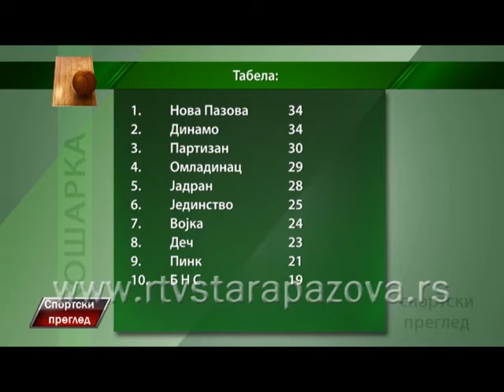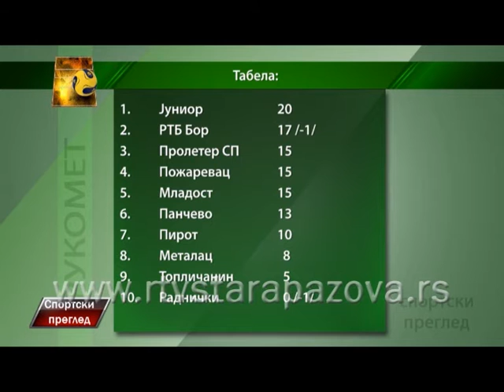Sportski pregled 04 04 2016